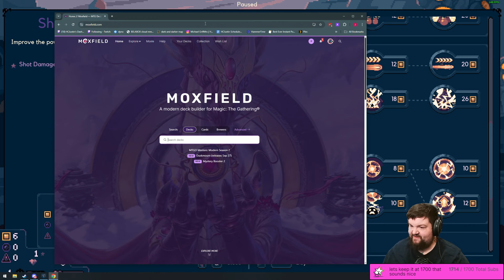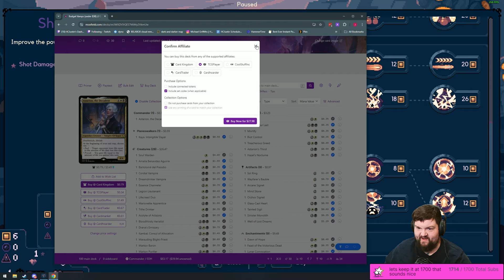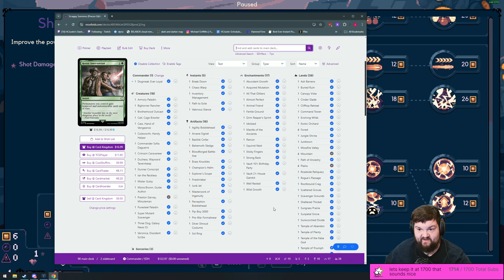The Endless Cone | Dome Keeper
Folks!! We got a long one here.  I am trying to make endless cone work and its a mixed bag of results!